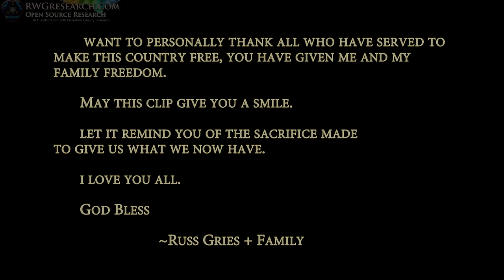Kids... The 30th day of May, 1868, is designated for the purpose of...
God Bless and enjoy life with your loved ones.

~Russ